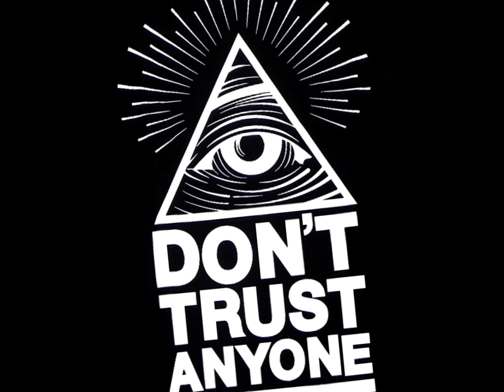Free your mind- Ryan Keith (Feat. Patric Bernier & DJ) (Prod. By Nugget)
a track that me patric and DJ made. Share if you enjoy!